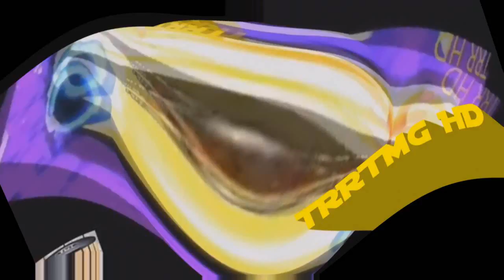Klasky Csupo Effects Round 7 vs Everyone